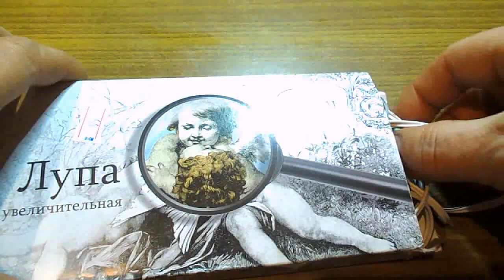светодиодная лента и держатель увеличительного стекла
остался корпус от увеличительного стекла = сгодился на рабочем месте